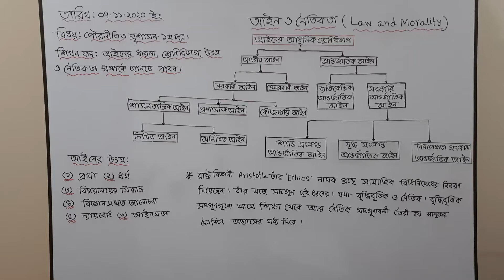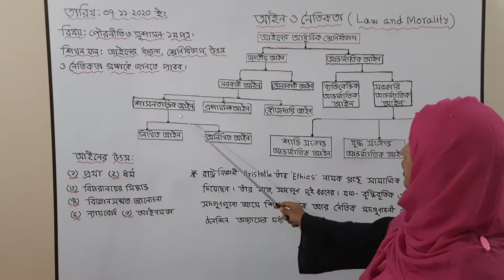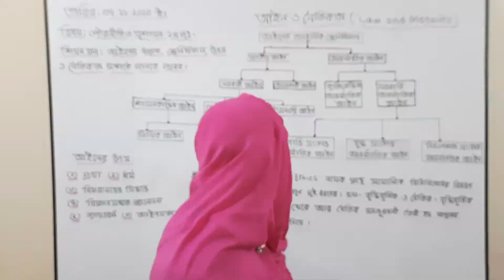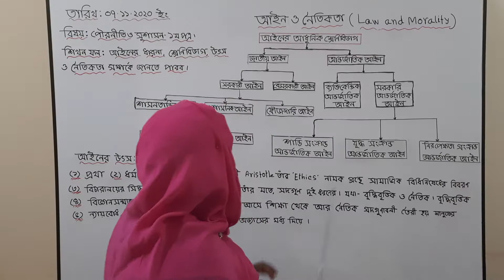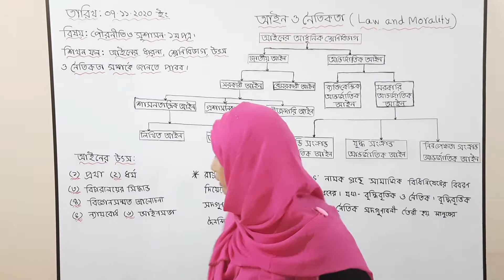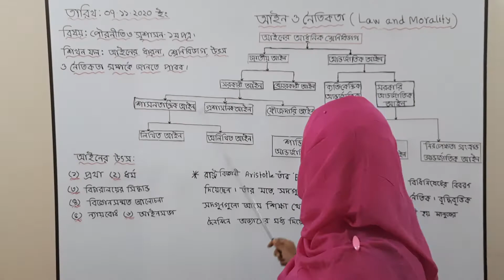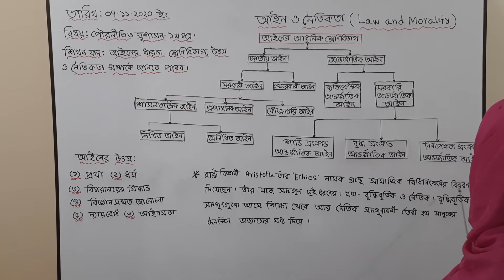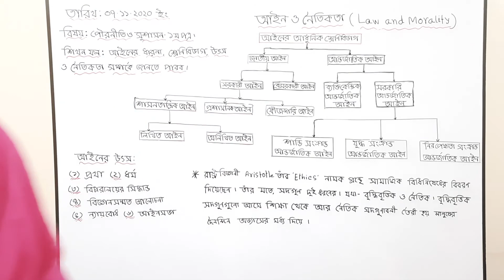পৌরনীতি ও সুশাসন-১ম পত্র,ক্লাস নং-০৫।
মৌলুদা ইয়াসমিন, সহকারী অধ্যাপক, লালদীঘি পীরপাল কলেজ,বদরগঞ্জ, রংপুর।